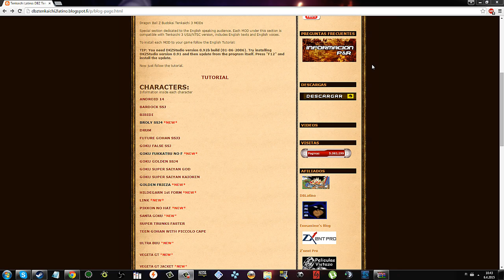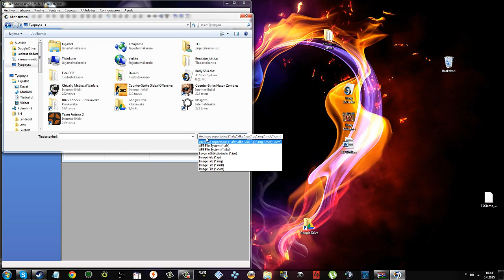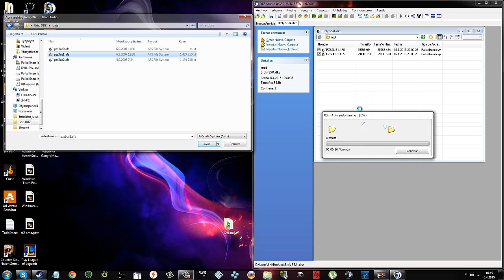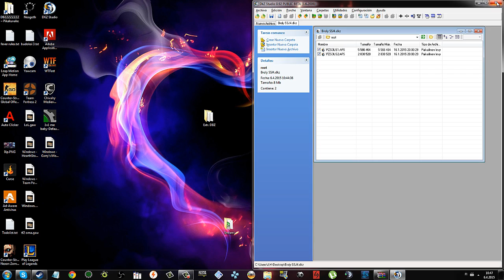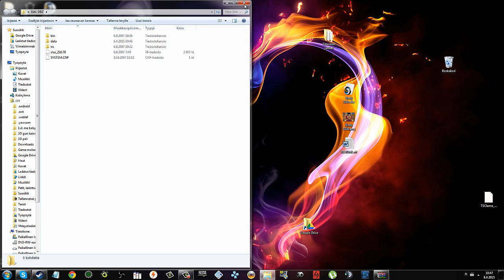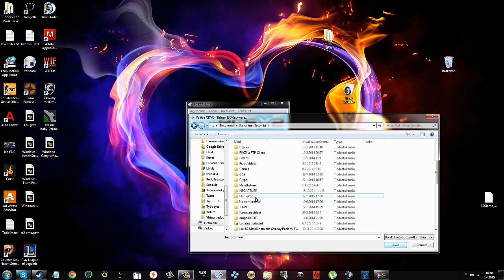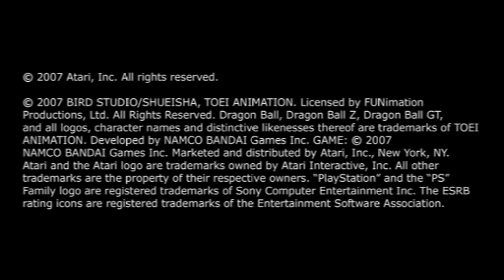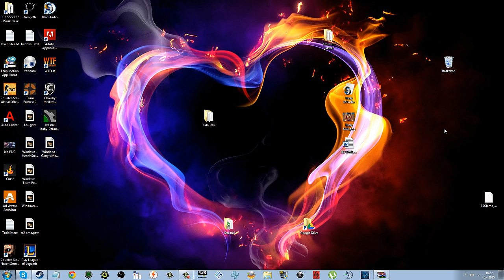How to use DKZ studio (BT3 modding) HD, English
I suggest you install "English mods" if you don't want Spanish sounds. (Most of the time you have to install the Spanish versions because the English mods are broken..)
And I have no idea why Latino is associated with mods :D
Anyway, I hope this tutorial helped.

Warning! ADS below... You don't have to check it out:D

Nosgoth is a war between humans and vampires..
I enjoy it myself too:D Deceiver ftw!